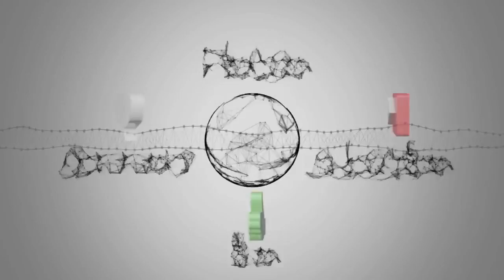Will Nick Nurse be just what the Raptors ordered?